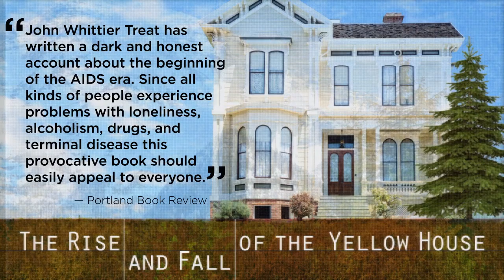The Rise and Fall of the Yellow House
A trailer for John Whittier Treat's book: "The Rise and Fall of the Yellow House"